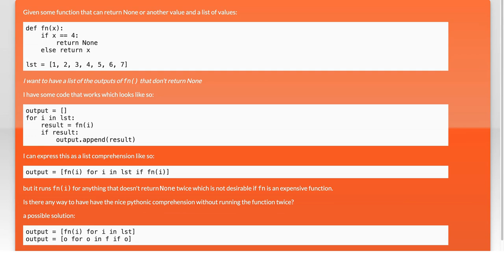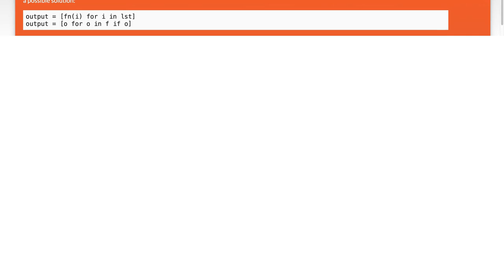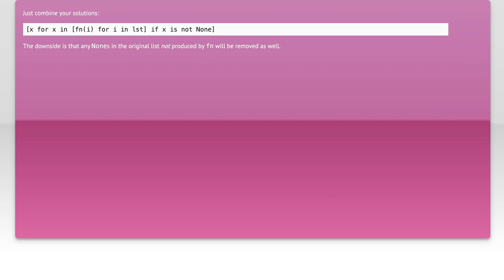Python list comprehension with a function as the output and the conditional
python: Python list comprehension with a function as the output and the conditional

Related to: python, list, list-comprehension